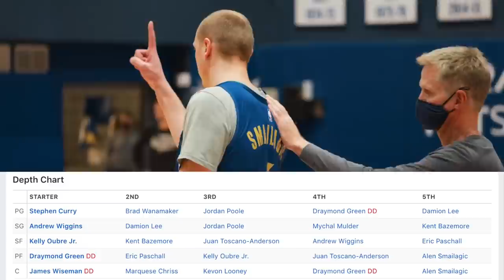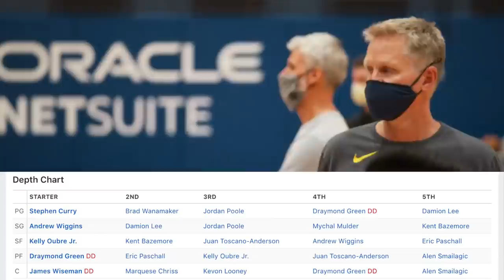Can The Golden State Warriors Win The 2021 Championship?